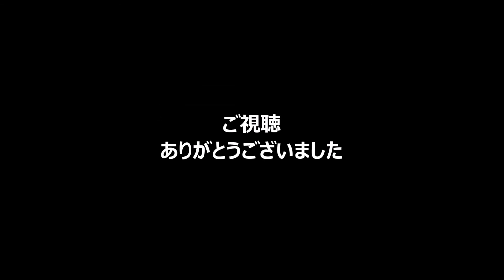エルドレッド 2打席連続の21号2ラン @東京ドーム 2016/9/29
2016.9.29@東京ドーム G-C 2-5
通算100号を打った次の打席。
2打席連続となるダメ押しの21号2ランを放った。
撮影機材
Panasonic Lumix G7
Panasonic45-175mm
AZDEN SMX-10
編集
ムービーメーカー
使用音源
Cockpit/Silent Partner